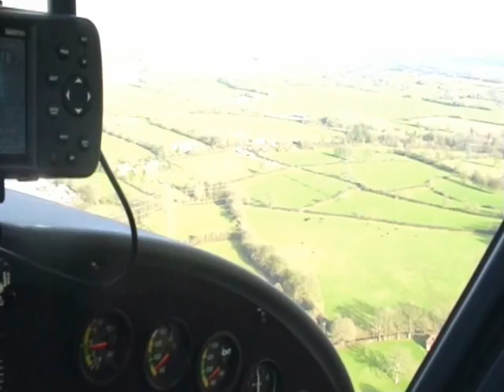A tricky approach!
Into a private field in Southern England. Over national grid power lines and onto a short grass strip with another set of power lines at the far end. Getting GA aircraft in and out of here is very interesting.